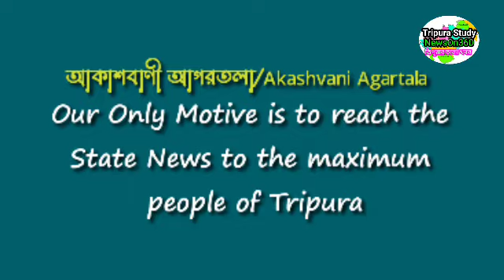আগরতলা থেকে আজকের সকালের সংবাদ🔥🔥, 27 October Today agartala morning News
see TCS Mains Gk Papers Mark Distribution
See TRLM Notification 250 Post  video
TCS2020 Syllabus  FUll Explain  Video
Previous job notification Video
SEE TCS and TPS JOB 2019 WITH SYLLABUS

ThankYou♥️